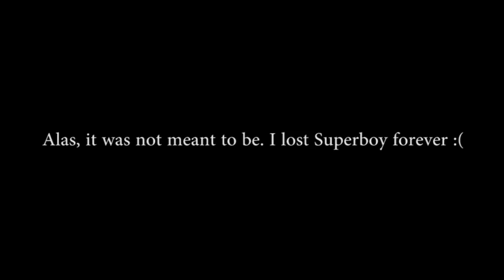DayZ - "Indiscriminate Murder" (Chronicle 1 - Part 3)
Making my way deeper into Chernogorsk, I encounter more survivors, competition for my loot!